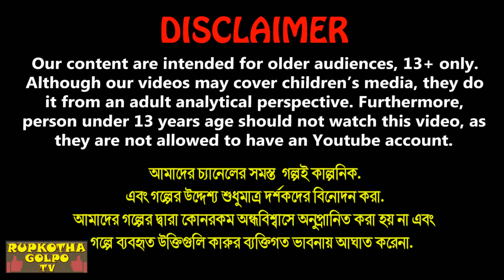বউ এর বিমান যাত্রা Bou Er Biman Jatra | Bangla Cartoon | Schoole Teacher Bou | Rupkotha Cartoon TV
✿ Story: বউ এর বিমান যাত্রা - Bou Er Biman Jatra